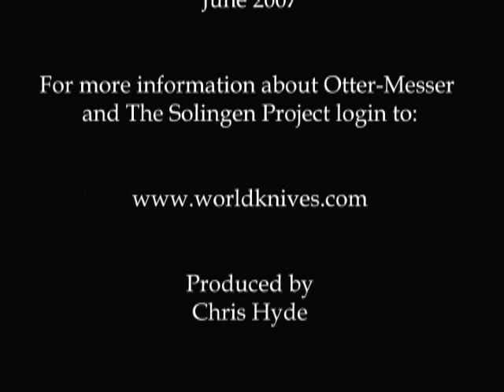Otter-Messer German Knife Factory Visit - Solingen, Germany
Filmed in June 2007 this short video shows the exterior and interior of the historic Otter-Messer cutlery company.

As with many of the early Solingen workshops, Otter-messer is tucked away behind the owners living quarters in a suburban neighborhood.

The success of Solingen cutlery production was in many ways contingent on these small "cottage" industries and their flexibility of production.

Keep an eye out for a related video from the same company making the famous Mercator k55k  cat knife.